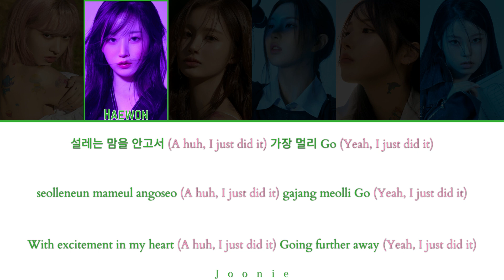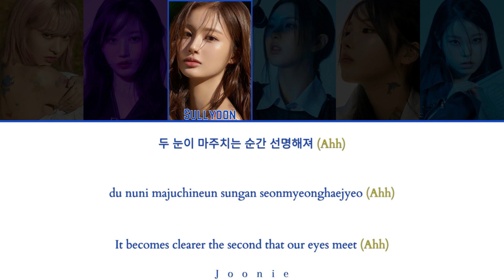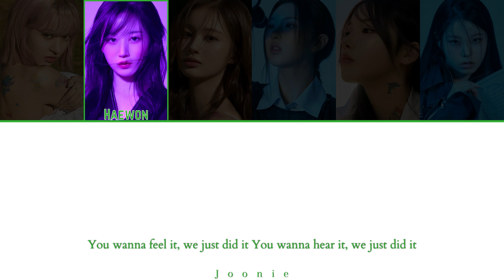NMIXX (엔믹스) 'Just Did It' Lyrics (Color Coded Lyrics Han/Rom/Eng)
Artist: NMIXX
Song: Just Did It
Album: expérgo
Released: 3-20-23